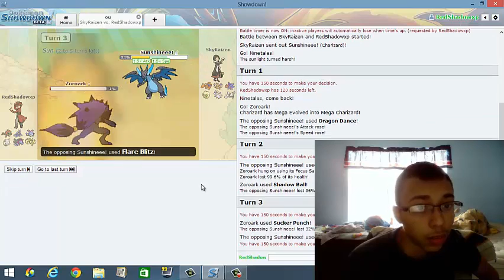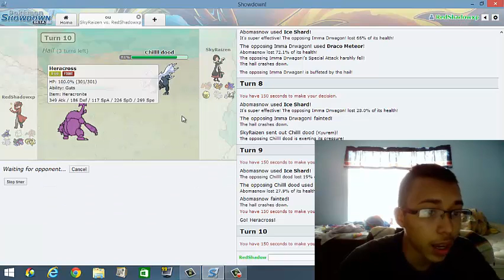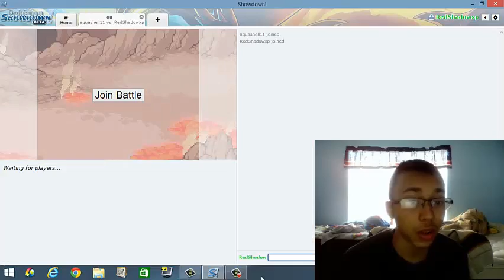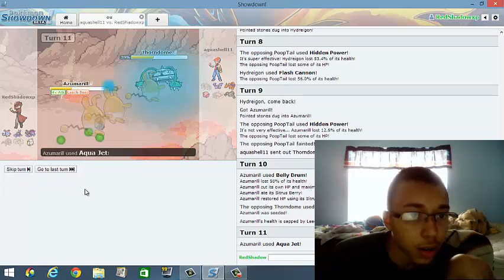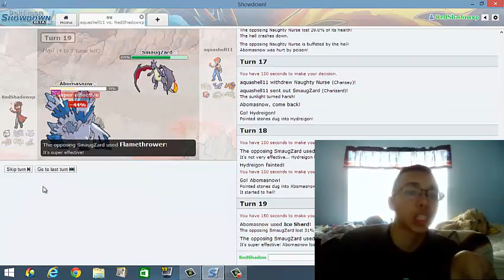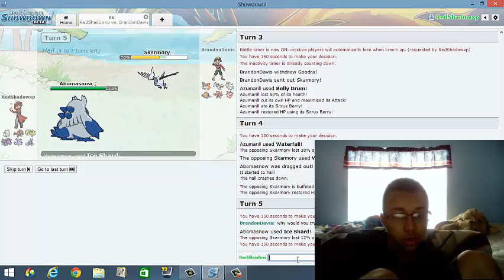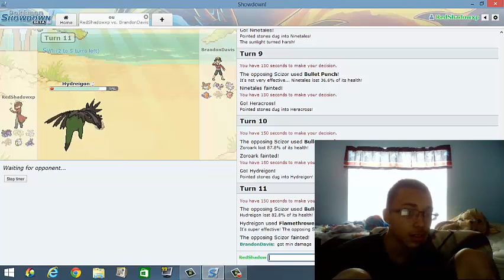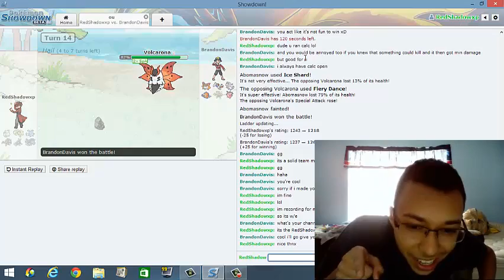Pokemon Showdown ep 17: Good sport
Hey guys here is todays daily Pokemon Showdown vid. Hope you enjoy and if you liked it dont be  scared to show it and if you want to talk to me leave a comment and remember that hitting the sub button will help you keep up with my vids THNX see ya :D